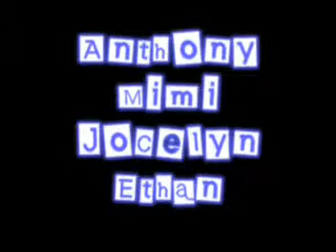The Muffin Men playgroup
NC May 2003